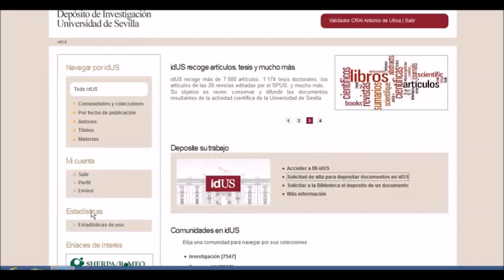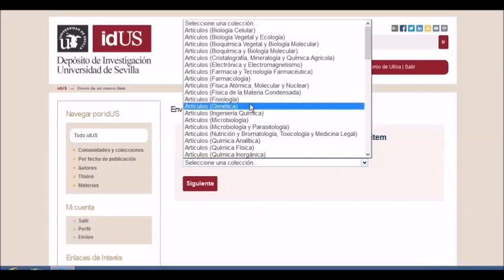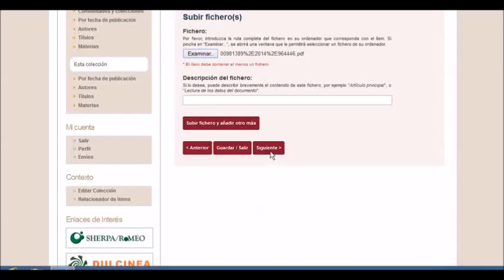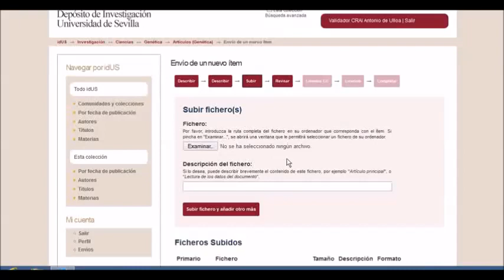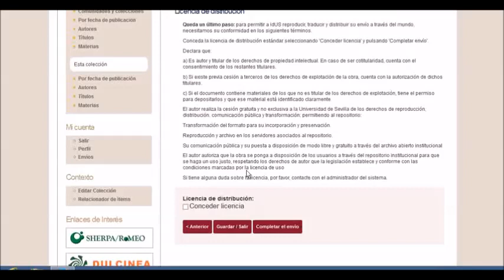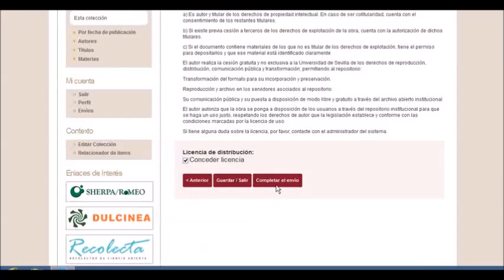idUS : autoarchivo de documentos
En este videotutorial mostramos el proceso a seguir para autoarchivar tus trabajos en idUS (Depósito de Investigación de la Universidad de Sevilla).

Tutorial realizado con: Webinaria, Audacity y Movie Maker.